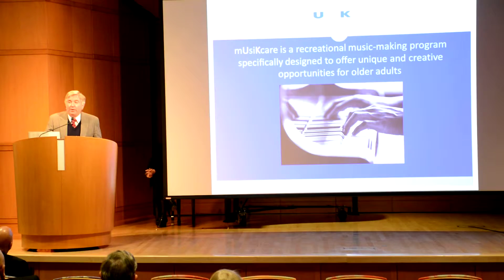mUsiKcare at University of Kentucky